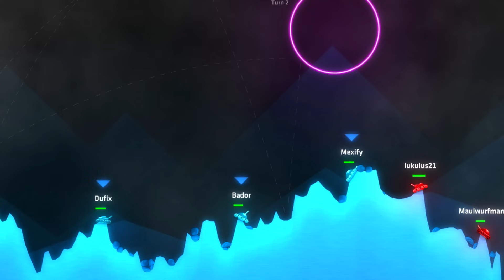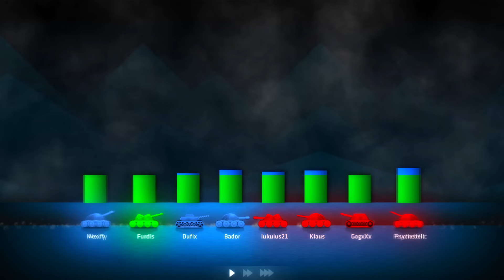Ultimative CHAOS Runde! - ShellShock Live - witzigste Runde!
MEIN TEAM BRINGT MICH UM !? ShellShock Live 4v4 Witzige & Lustige Momente (Funny Moments Deutsch German) DIE WITZIGSTE RUNDE

Ist der "Daume" oben, wird man dich mit mehr ShellShock Live loben! :D oder Shell Shock Live :P!